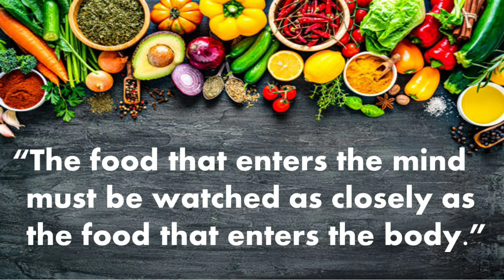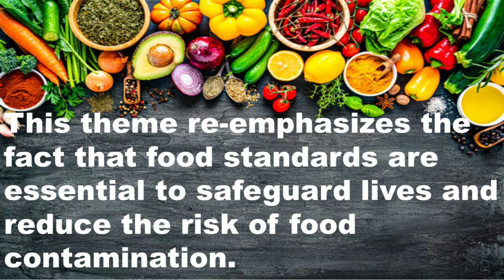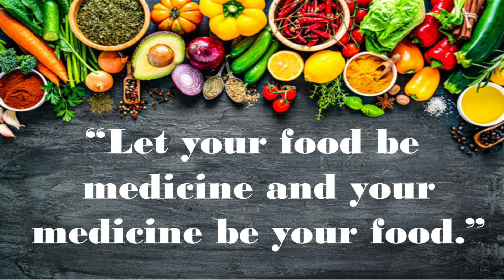World Food Safety Day